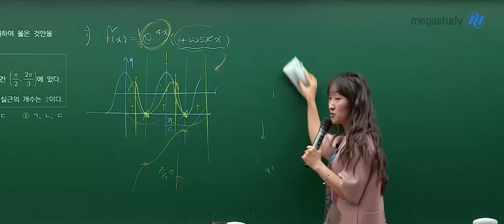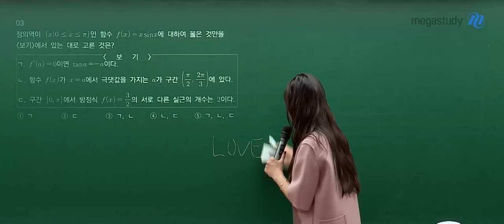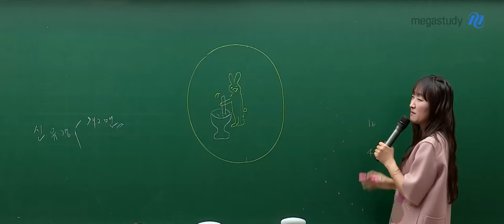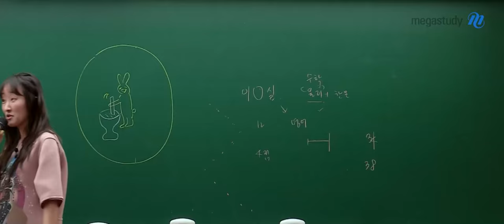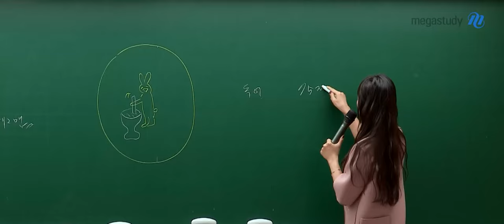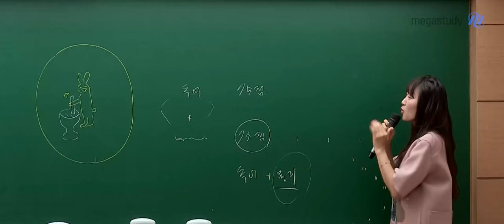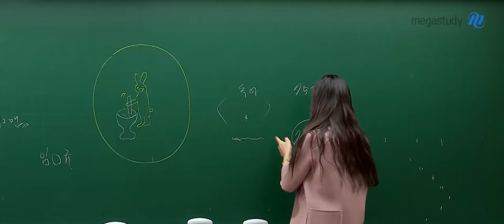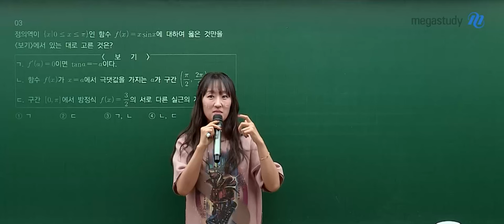[메가스터디] 수학 오르새쌤 - 현장강의 속 수다(그냥 한번 웃었으면 하는 바람)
오르새 선생님의 현장강의 속 이야기를 들려줄게요!

우리 함께 수능날까지 웃으면서
최선을 다해봅시다♥